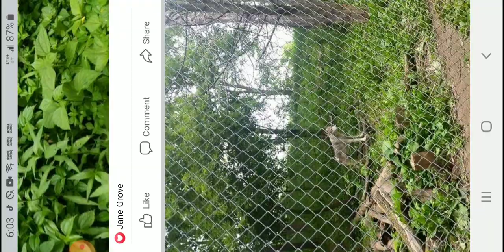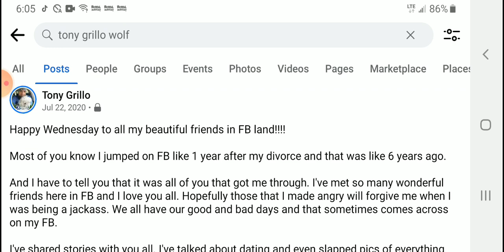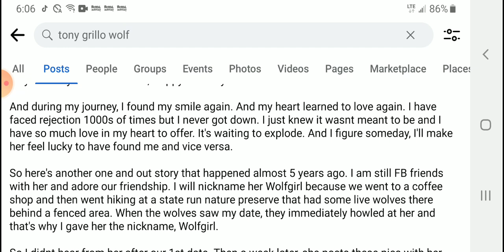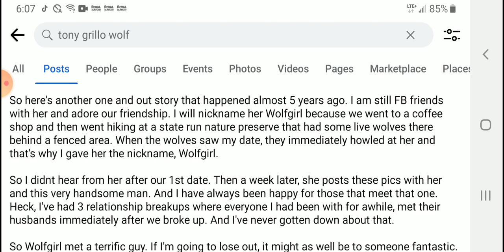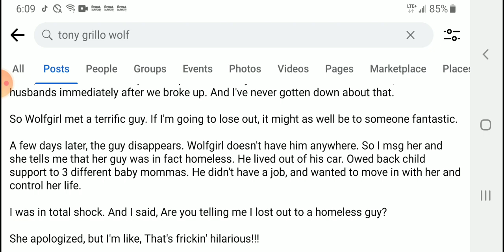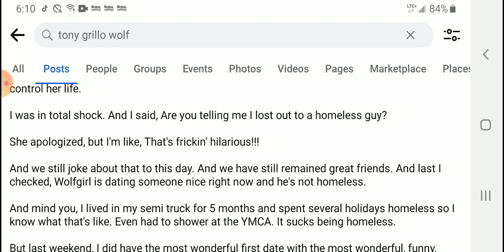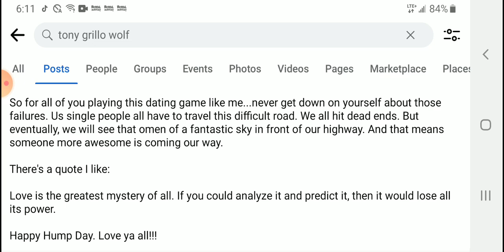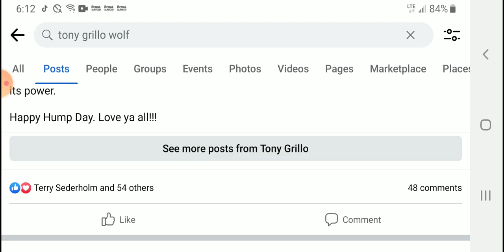#13 What happened to Wolfgirl upon ghosting me after a first date